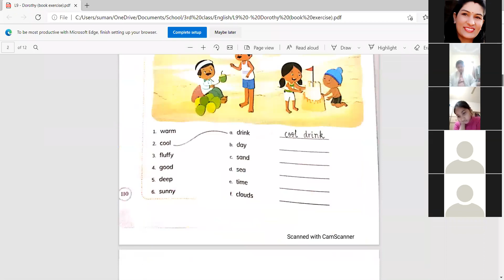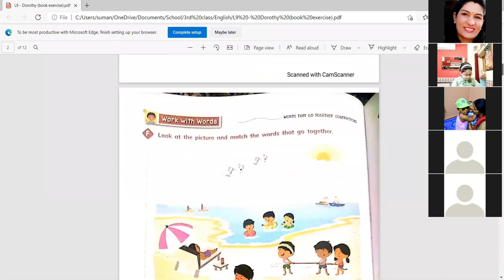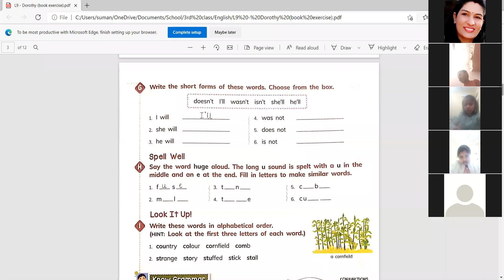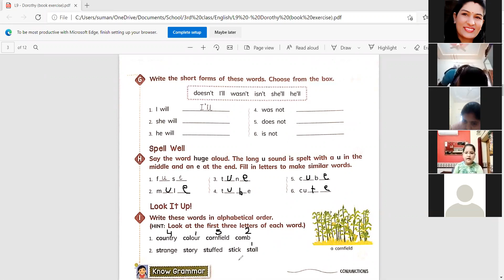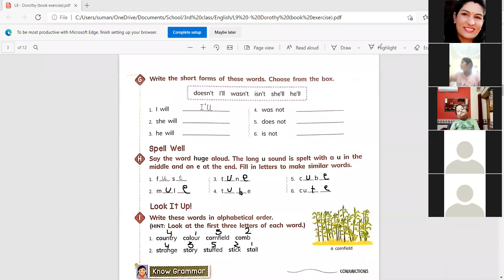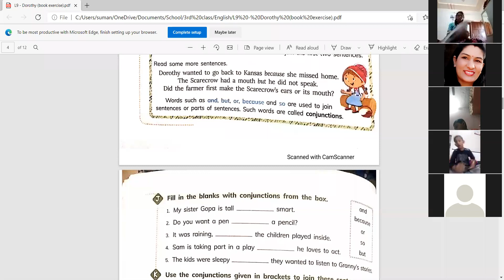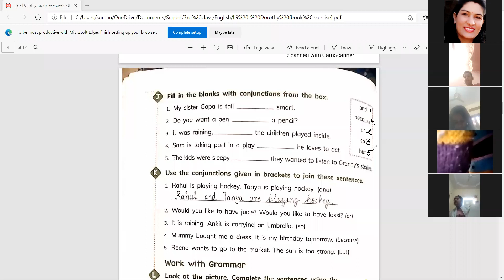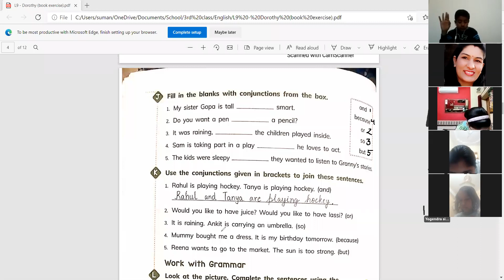CLASS 3 ENGLISH L9 DOROTHY AND THE SCARECROW